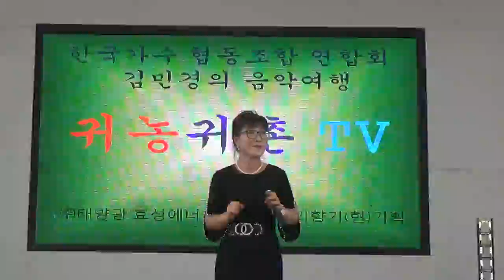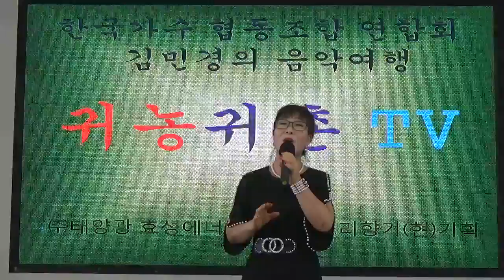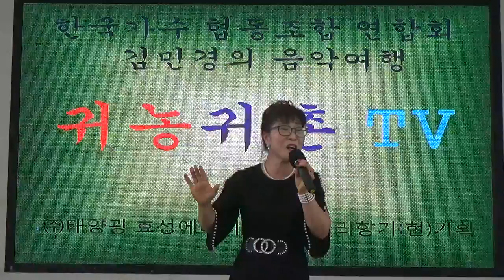가수 홍미희[한많은대동강//손인호]김민경음악여행 귀농귀촌TV연2019/08/09